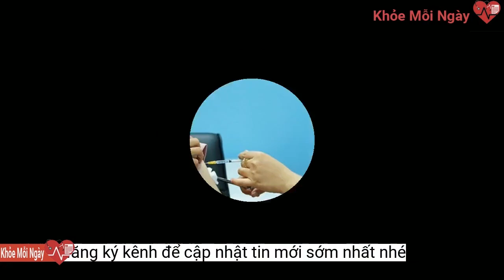Lao động Việt ở Thái Lan: tiêm vắc xin rồi vẫn thấp thỏm vì... thất nghiệp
Từ ngày 1-8, Thái Lan bắt đầu tiêm vắc xin cho người nước ngoài. Nhiều người Việt Nam không có giấy tờ hợp pháp cũng đã được tiêm vắc xin. Tuy nhiên, khó khăn lớn hơn với họ là bị thất nghiệp dài hạn, không còn khả năng trả tiền trọ.            Theo Đại sứ quán Việt Nam tại Thái Lan, số công dân Việt Nam gặp khó khăn và rủi ro nhất hiện nay là những người không có hộ chiếu hoặc có hộ chiếu nhưng đã hết hạn visa.Mong hết dịch để đi làmTheo đại diện sứ quán, trước dịch COVID-19 tại Thái Lan (tháng 4-2020), có khoảng 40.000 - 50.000 lao động tự do Việt Nam ở nước này. Nhưng kể từ khi dịch bùng phát, ước tính ít nhất 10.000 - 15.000 lao động đã về nước do không có việc làm, mất thu nhập và sợ lây nhiễm COVID-19. Nhiều người bị kẹt lại đang có hoàn cảnh rất khó khăn.Sống tại Silom, một khu kinh doanh tấp nập ở thủ đô Bangkok, nhưng cô T.T.M. (sinh năm 1963) mới lần đầu được sống một mình một phòng trọ. Tuy vậy, cô không vui vì đại dịch COVID-19 khiến cô thất nghiệp 4 tháng nay.Phòng trọ của cô M. có giá thuê 3.500 baht (2,4 triệu đồng), nay giảm giá còn 3.000 baht. Đây là nơi ở của 3-4 người lao động Việt sang Thái làm thuê, tất cả đều đi làm từ sáng đến khuya, có khi người này về ngủ người kia đi làm, cả tuần không gặp mặt.Bạn cùng phòng với cô M. đã về lại Việt Nam. Riêng cô M. vì không còn tiền nên quyết định ở lại, kết hợp giữ đồ đạc của mọi người, hy vọng dịch sớm hết."Mỗi lần tôi sang Thái Lan là xác định đi 1-2 năm mới về. Cho đến tháng 4-2021, tôi vẫn còn đi đóng dấu hộ chiếu nhưng từ đó đến nay thì không còn tiền nuôi hộ chiếu nên để hộ chiếu "chết" luôn - cô M. tâm sự - Tôi chỉ mong sao dịch bệnh sớm qua để đi làm trở lại".Hiện tại cô M. được 2 nhóm thiện nguyện của Thái giúp đỡ, cho gạo, mì, cá hộp, rau củ và trứng.Trong khi đó, P.T.L. sang Thái Lan tháng 1-2021 bằng hình thức "đi chui". Lúc đầu, L. làm một lúc 3 công việc. Nhưng ngày 12-4 khi cô đang làm ở một quán ăn thì công an đến kiểm tra, L. bị bắt vì không có giấy tờ hợp pháp. Sau khi được trả tự do, L. đi tìm lại các chủ hàng quán trước đây nhưng người thì về quê, người thì ngưng bán do các lệnh hạn chế phòng dịch COVID-19.L. cho biết nếu bị trục xuất, cô thậm chí không lo mà còn mừng vì đã muốn về Việt Nam từ lâu nhưng không có tiền. L. vẫn đang ở phòng trọ cũ, chủ nhà đã giảm giá 30% nên mỗi tháng chỉ còn phải đóng khoảng 1 triệu đồng tính theo tiền Việt. Hiện nay L. đang sống nhờ các phần ăn và hỗ trợ từ thiện từ cả người Thái Lan và đồng hương Việt Nam.Người Việt tương trợ nhauChị Phan Thị Thùy Tiên - người Đà Nẵng, sống và làm việc tại thủ đô Bangkok 10 năm qua - chia sẻ với Tuổi Trẻ chưa lần nào chị thấy cuộc sống bà con lao động Việt Nam tại Thái Lan lại khó khăn như lúc này, đặc biệt là người lao động không có giấy tờ hợp pháp.Từ tháng 4-2021 đến nay, khi xảy ra làn sóng dịch COVID-19 nghiêm trọng nhất tại Thái Lan, có không ít người Việt Nam bị nhiễm COVID-19 buộc phải tự cách ly tại nhà do hệ thống y tế quá tải.Với những người sống ở các khu nhà trọ đông đúc, Tiên và nhóm thiện nguyện tham gia hỗ trợ tìm phòng trống để họ có thể cách ly an toàn. Họ cũng phát quà hỗ trợ cho người Việt gặp khó khăn, mỗi phần quà khoảng 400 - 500 baht gồm các nhu yếu phẩm cơ bản mang tính động viên tinh thần.Tiên cũng kết nối các nhóm thiện nguyện với nhau để liên lạc, tìm hiểu các hoàn cảnh khó khăn của người lao